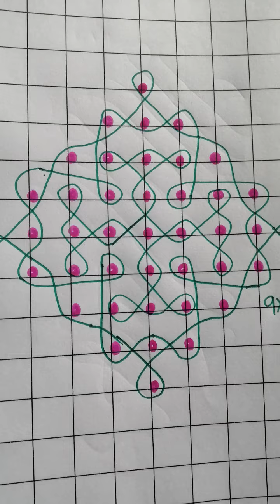easy dot kambi kolam with 9 *1dot 🍂🌺🌿//latest trending kolam 🌱🌹🍁//daily kolam 💐🌹//🙏🙏🙏//